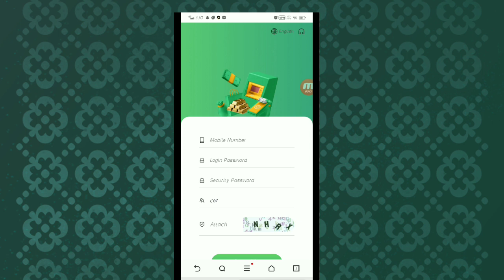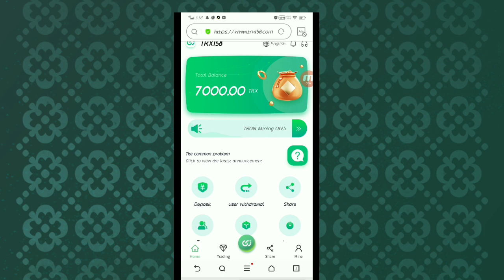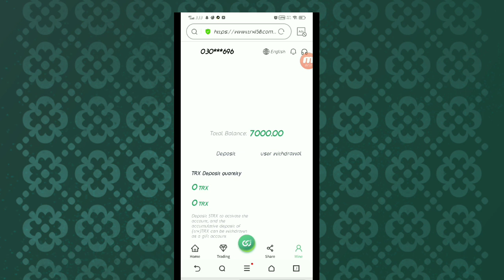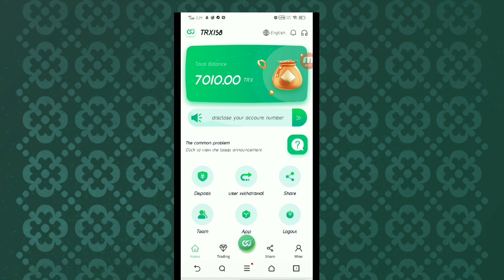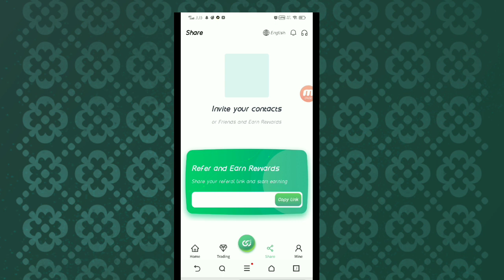MangaMon I NFT Play to Earn Game I First Fan Base Metaverse Game I Huge Potential 100X soon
Invest in the basic account to participate in mining, and generate mining income at 24:00 Sri Lanka time every day. Users need to receive it every day. Income is permanent and has no duration. The minimum investment amount is 5TRX, and the investment income is as follows:

         - Deposit 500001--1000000TRX, withdraw 10% daily

Deposit more than 200TRX and you can withdraw 7000